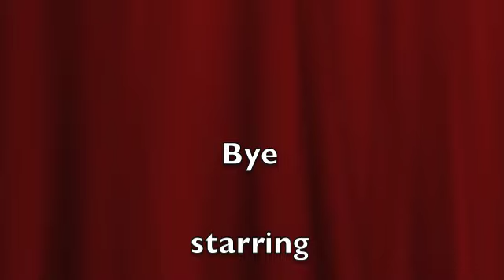Bubbaskids news update (Chipmunk version)